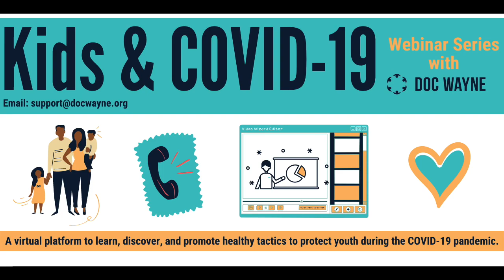Kids & COVID-19: Breakout Session with Anthony DiCicco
During episode 9 of our Kids & COVID-19 webinar series, Coach Amanda sits down with Anthony DiCicco to discuss the role of sport, specifically soccer, as it relates to current, global events. Tune in to hear more about why Anthony views soccer as a powerful "connector" and how coaches can mindfully model positive behavior to their athletes.

Anthony DiCicco began his professional career in soccer nearly 20 years ago and has served in a variety of capacities for a number of different organizations. DiCicco has spent the majority of his professional career working as a Coach, Director and ultimately the CEO of the SoccerPlus Companies. He believes the U.S. has not yet fully unleashed the power of soccer for good. Anthony is the eldest son of late Tony DiCicco, former US Women’s National Team coach.

The sessions in our Kids & COVID-19 webinar series are made possible by the support of viewers like you. If you would like to make a tax-deductible donation to help sustain these efforts, please text "donate" to . Thank you for your support!